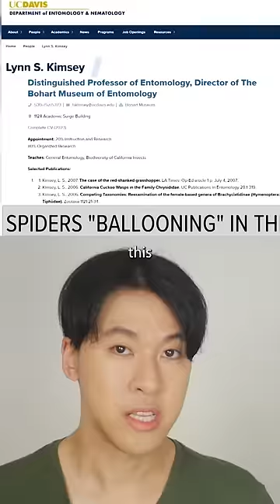Poisonous Spiders Are Raining From The Sky